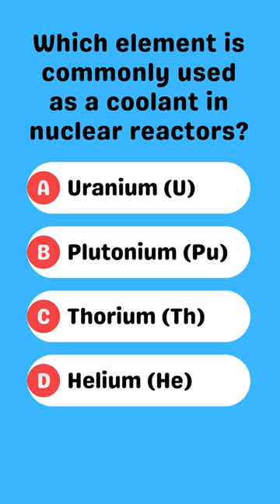Nuclear Reactor Coolant 🌡️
Description:
Helium (He) is the Coolant of Choice! 🌀

Helium, symbolized as He, plays a crucial role as a coolant in nuclear reactors. This noble gas, known for its low boiling point and excellent heat transfer properties, helps maintain stable reactor temperatures. By efficiently carrying away heat produced during nuclear reactions, helium contributes to the safe and effective operation of nuclear power plants. 🏭💡